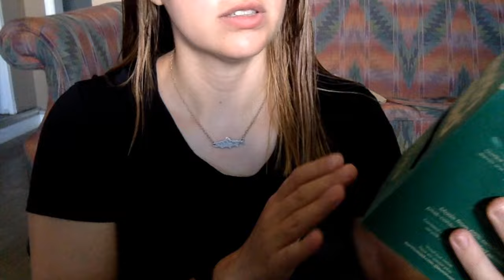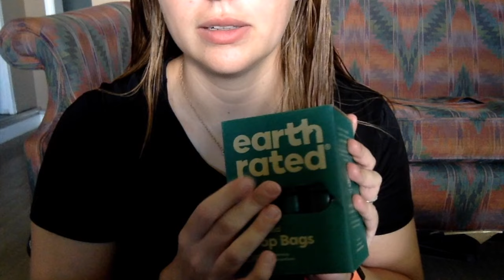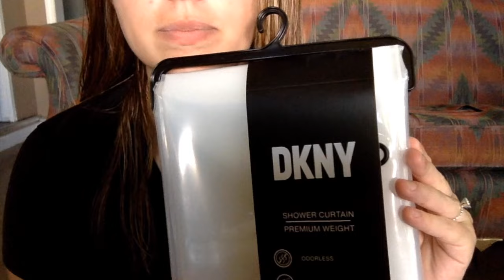Mini Haul Soft Spoken ASMR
Here is a small haul of items I bought from Walgreens and Marshalls. Enjoy!